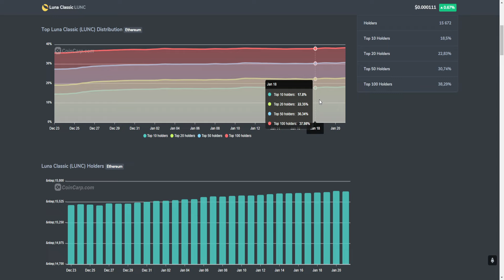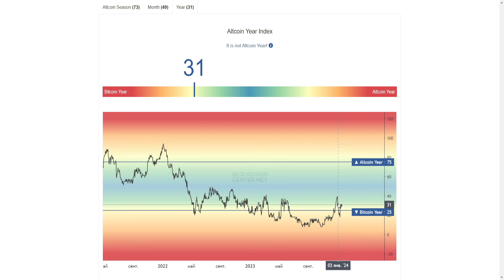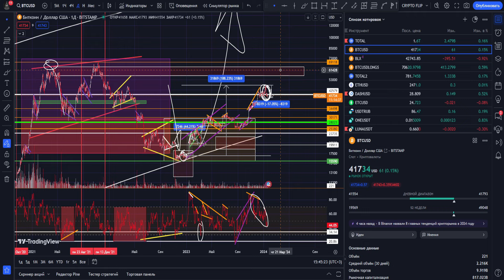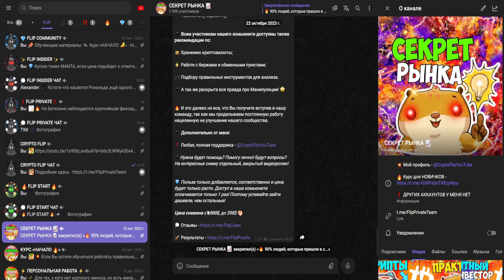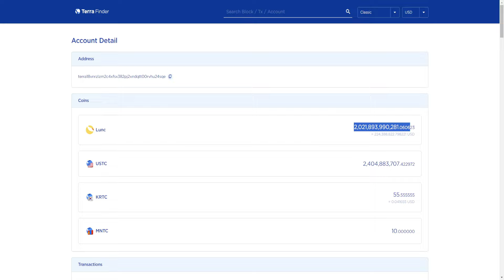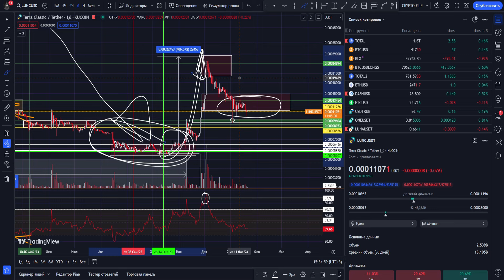LUNC БИНАНС ЗАМЕШАН В МАНИПУЛЯЦИЯХ! LUNC - ЗАТИШЬЕ ПЕРЕД БУРЕЙ! TERRA LUNA CLASSIC ПРОГНОЗ ЦЕНЫ!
Информация из видео:
1. Крипто флип
2. Crypto flip
8. LUNA
9. LUNA price
10. LUNA обзор
11. LUNA прогноз
12. LUNA
13. LUNA крипта
14. Монета LUNA
15. LUNA
22. LUNA 50000
16. LUNA обзор
17. LUNA конфликт
18. LUNA разбирательство
19. конфликт разработчиков LUNA
20. LUNA разбирательство разработчиков
21. LUNA обзор
22. что такое луна
23. луна криптовалюта
24. луна альткоин
25. луна лучшая криптовалюта